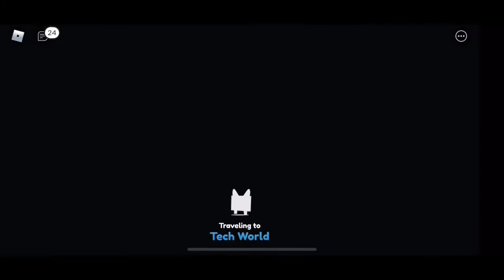Speedy Pet Simulator Gaming- Episode 1- Showing what I have so far…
Episode 1 have some fun it’s only dA bEgGiNning